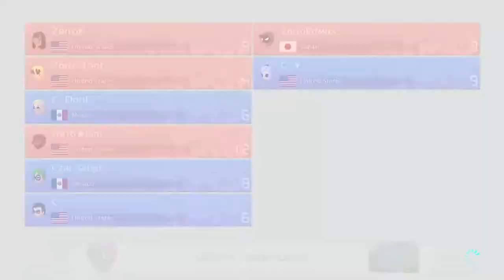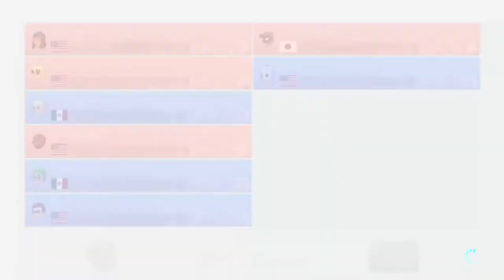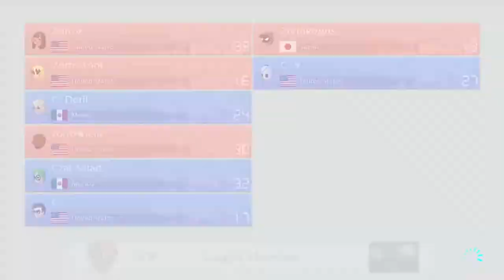(74) MK8D Battle Lounge Bob-omb Blast 4v4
bob

Zorro:
Oziel, Tooter, Katy, Leni

C:
Aoba, Czar, Chr, Dori